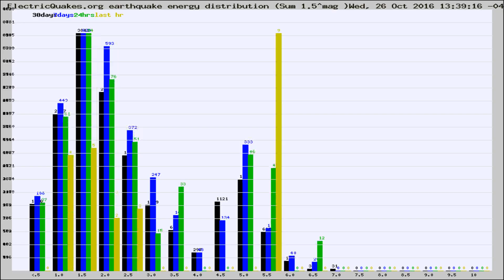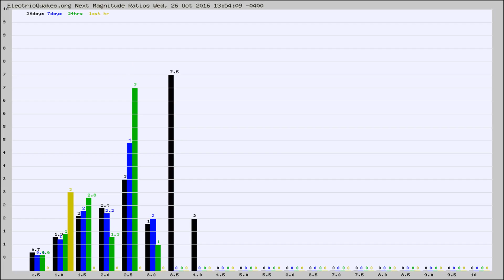Todays_Hourly_World_Earthquake_Statistics_from_ElectricQuakes.org_10-26-16+14:02:01